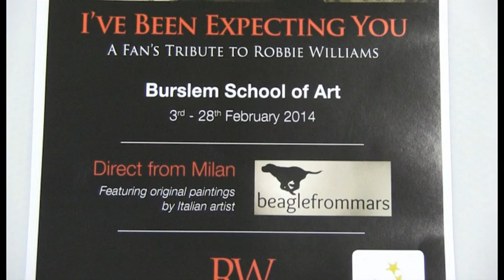Dan Townley interviews Pete Conway at the Robbie Williams Fan Art Exhibition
Dan Townley talks to Pete Conway at the opening night of the "I've Been Expecting You" Robbie Williams Fan Art Exhibition at Burslem School of Art
Pete reminisces about his life as Robbie's dad.